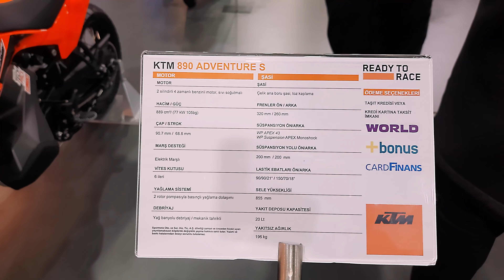Ktm 890 Adventure 2022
InspectoMania kanalıma hoş geldiniz,
2-3 dakikalık kısa videolar ve  kanalımızda Arabalar, Motosikletler, Arazi, Enduro Bisikletleri, Scooterlar ... ve iki tekerlek üzerinde hareket eden her şeyin gezinti videoları. Sadece motosiklet değil, daha fazla içerik gelecek incelemelerin yanı sıra tekneler, yatlar, katamaranlar, teknoloji, kameralar, koleksiyonlar, seyahat ve çeşitli yerlerin incelenmesi, kamp alanları, kamp ekipmanları ve güncel konular bulunuyor.

BTC   15GCUJmYCjb9xuasRzDXQYZjAv4EWgTNWx
ETH   0x8d0b41f4c00c01f0dd914038b374544deb6f0ddc
USDT 0x8d0b41f4c00c01f0dd914038b374544deb6f0ddc